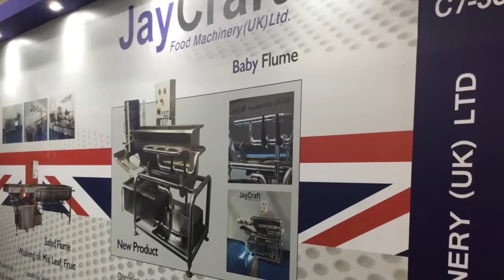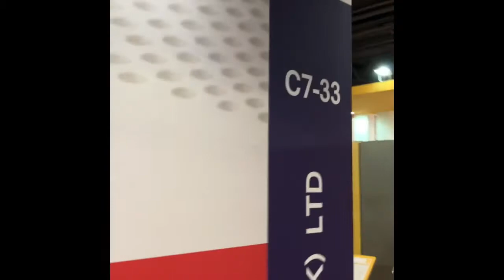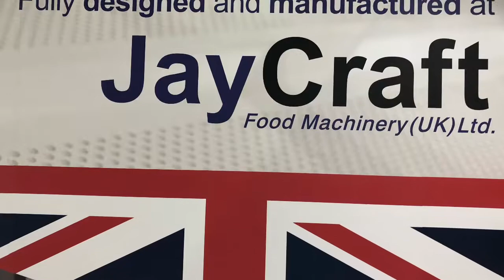JayCraft Food Machinery Gulfood Manufacturing 2018